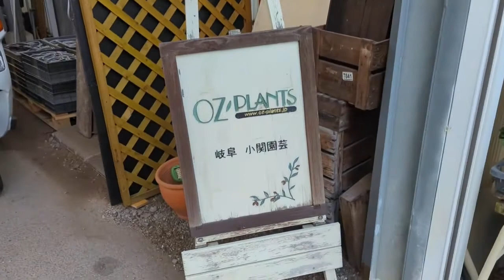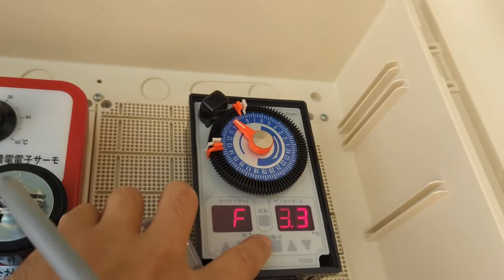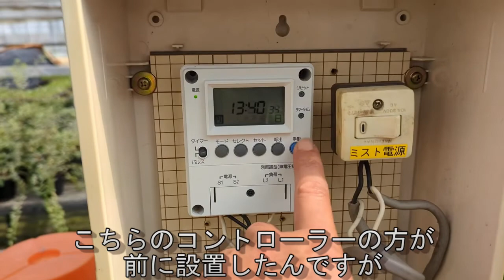プロの現場の挿し木をチラ見せ！（後半）＋ガーデニング用シクラメンお手入れ① 9/12 OZ-Plants旬の動画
プロの挿し木現場紹介の後半です。今回は植物のこと　ってより、施設、機械などの説明がメインかな？
ガーデニング用シクラメンのちょいお手入れも掲載。